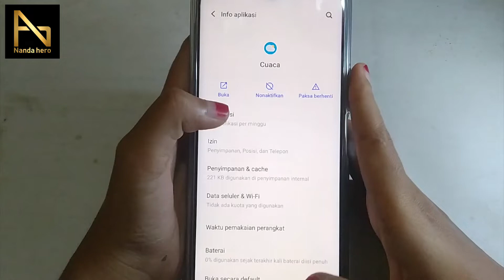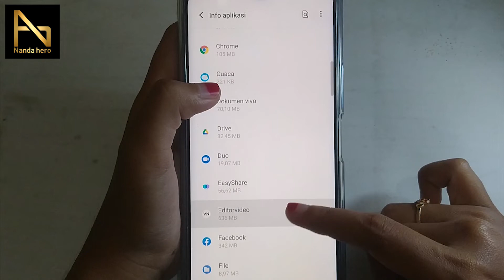3 CARA MENGHAPUS (UNINSTAL) APLIKASI DI HP VIVO DENGAN MUDAH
3 CARA MENGHAPUS (UNINSTAL) APLIKASI DI HP VIVO DENGAN MUDAH - Hapus APK di Hp Vivo yang tidak bisa dihapus itu biasanya adalah aplikasi bawaan dari Hp Android Vivo. Biasanya aplikasi Google seperti, browser Chrome, Youtube, Gmail, Galeri Foto, dll.

Jika tidak bisa uninstall aplikasi bawaan Hp vivo, cara mengatasinya anda bisa dengan menonaktifkan atau paksa berhenti saja. Agar aplikasi tidak berjalan, dan tutorialnya bisa diterapkan tanpa root.

⌚ Stempel Waktu:
0:00 Pembukaan
0:20 Nonaktifkan Aplikasi Bawaan Vivo
0:48 Hapus Aplikasi di Hp Vivo
1:05 Hapus APK di Hp Vivo Lewat Pengaturan
1:40 Penutupan